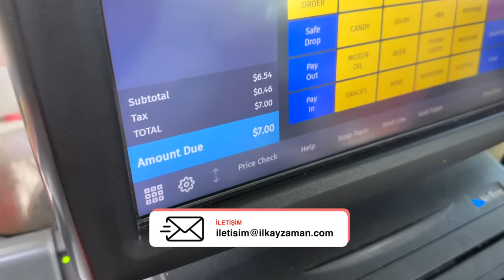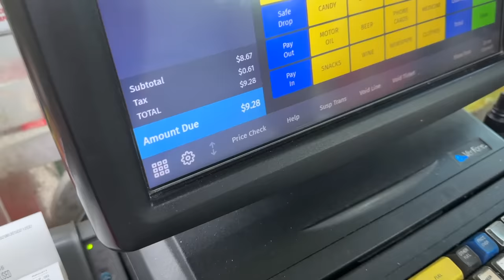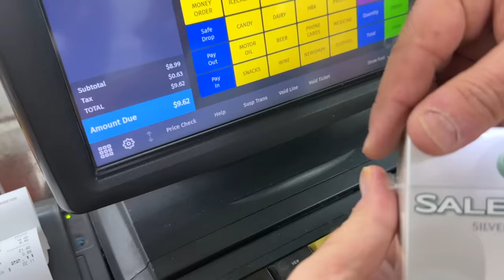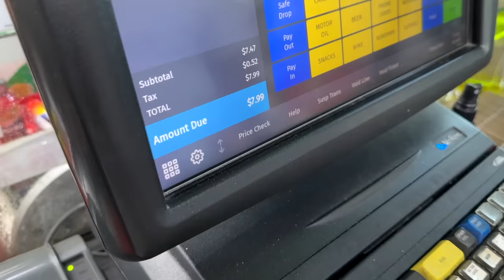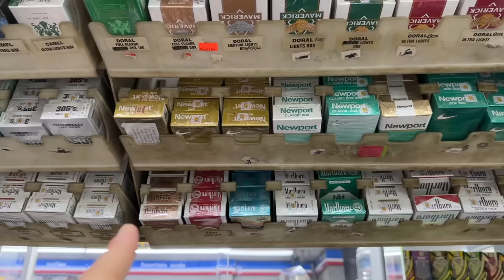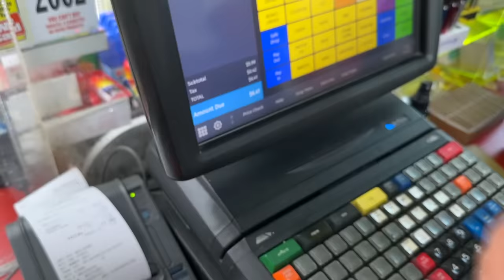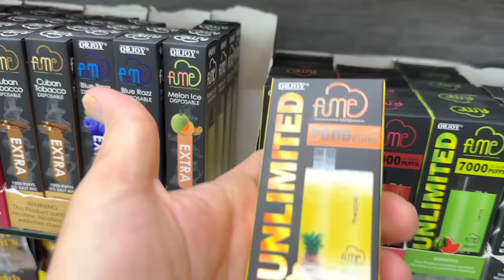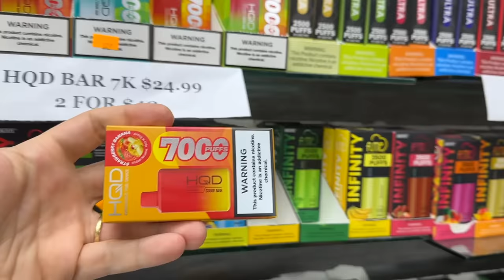Amerikada Sigara Fiyatları | Elektronik Sigara Fiyatları | Amerikada Yaşam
Herkese merhaba, Amerikada sigara fiyatları ve elektronik sigara fiyatları videosu ile karşınızdayım. Amerikada satılan tüm tütün ürünlerinin ve elektronik sigaraların fiyatlarını sizler için derledim. Şunu tekrar hatırlatmak isterim; Amerikada benzin fiyatları ve Amerikada sigara fiyatları serbest piyasadır. İsteyen istediği fiyata satar. Bu videoda satılan sigara fiyatları, bölgeye, satan kişiye, eyalete hatta şehirlere kadar değişiklik gösterir. Detaylar videoda, keyifli seyirler :)

Amerika Hakkında Her Şey Burada!

00:00 Intro
03:05 Sigara Fiyatları
12:03 Elektronik Sigara Fiyatları
14:42 Ontro